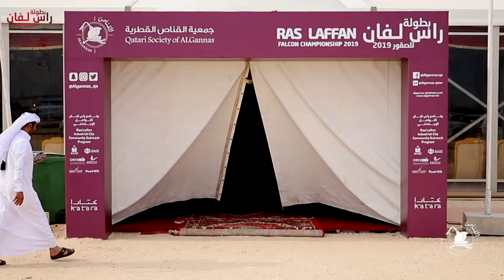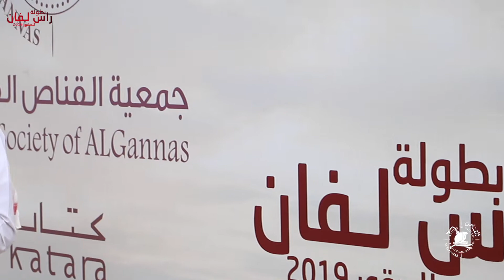مشاهد متنوعة من مسابقة الدعو قرناس حر ومسابقة الدعو قرناس شاهين / بطولة راس لفان للصقور 2019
مناسفات اليوم الثاني 10 نوفمبر من بطولة راس لفان للصقور 2019 التي تنظمها جمعية القناص القطرية في ابا القراريص الخور